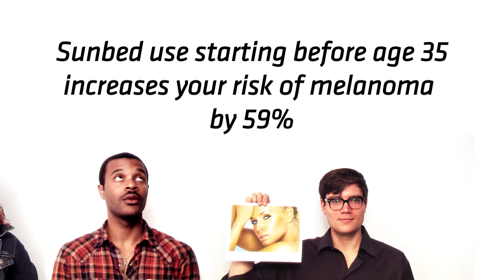You Got in that Bed